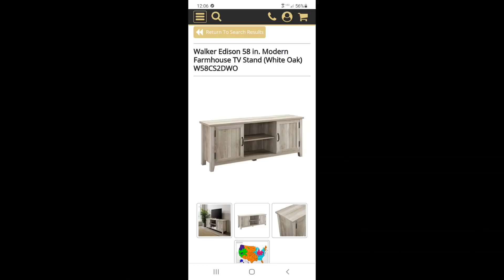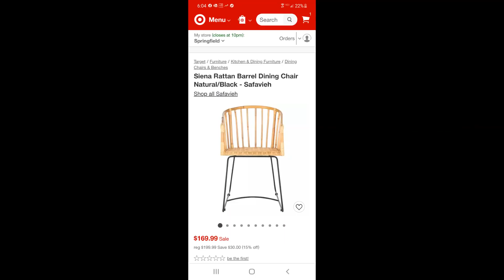$1174msrp Liquidation PALLET UNBOXING wasn't what we hoped for but turned out better than expected!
These 16 items were starting to look like a failure but ended better than expected.